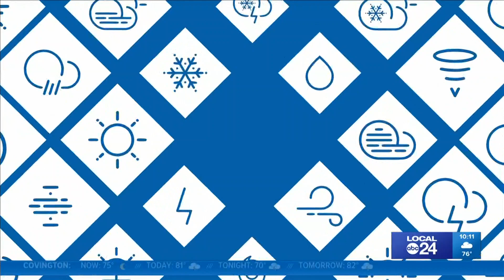Must See! Anchor Katina Rankin makes John Bryant laugh so hard he can barely speak coming out of a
This was related to a story in which the phrase "nary-none" was used